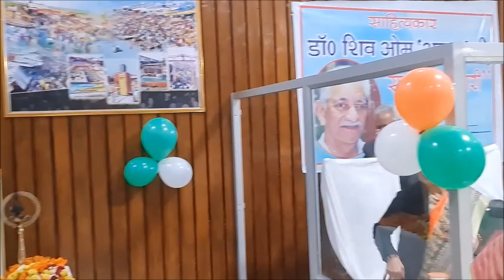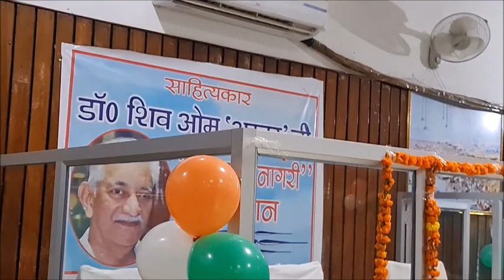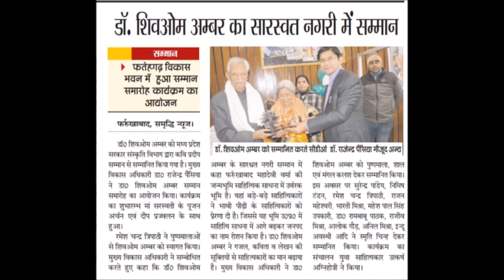कवि प्रदीप सम्मान मिलने पर डॉ शिवओम अम्बर जी का फर्रुखाबाद में अभिनंदन / Kavi Pardeep Samman